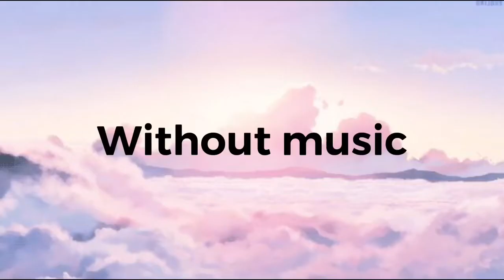•||floppy ears meme||•part 1•||for Luna’s map||•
The map is closed but
Here’s her channel UwU
Luna the angel’s channel: